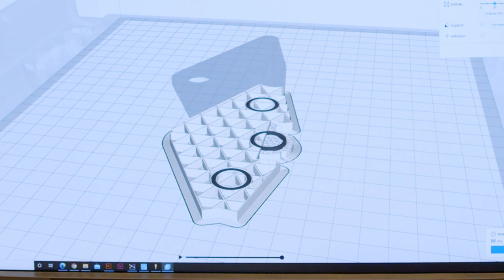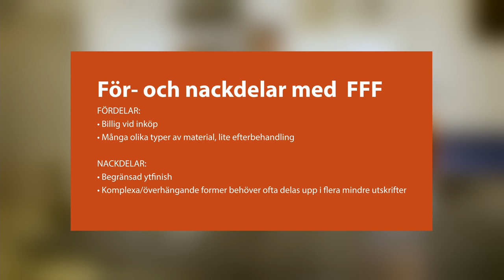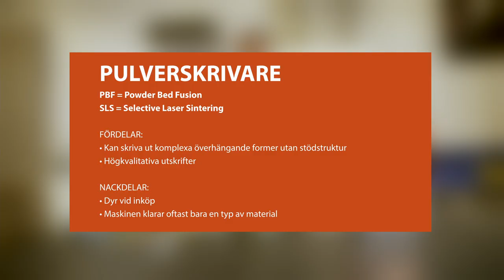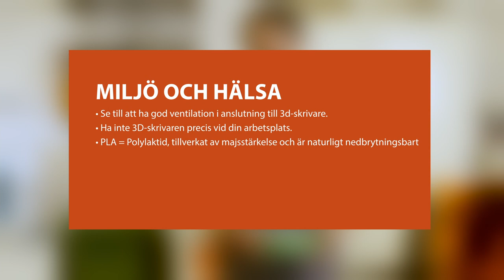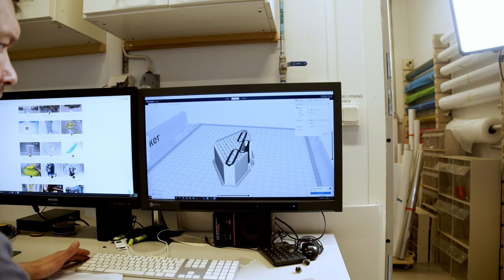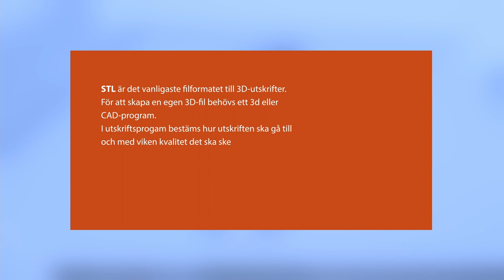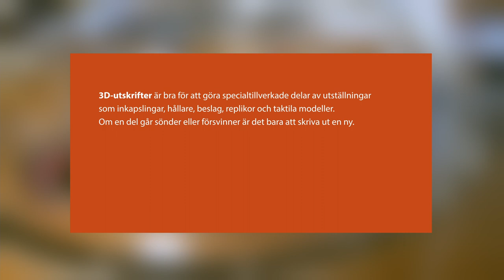Tema utställningsteknik: 3D-skrivare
Gustav Löfgren, utställningstekniker på Riksantikvarieämbetet, berättar om hur 3D-skrivare och hur tekniken kan användas inom utställningsproduktion.